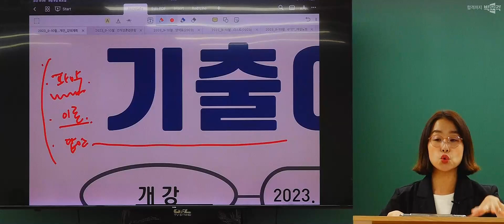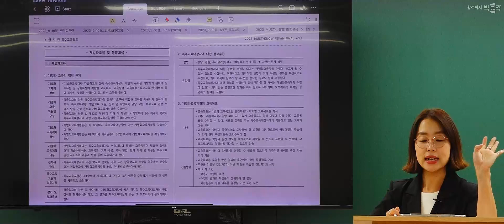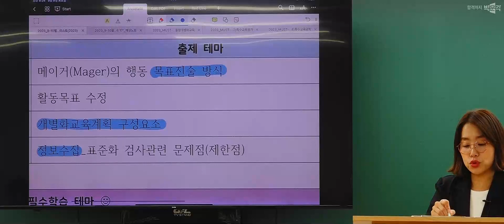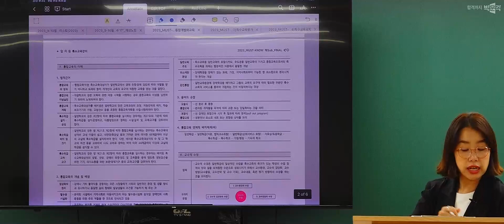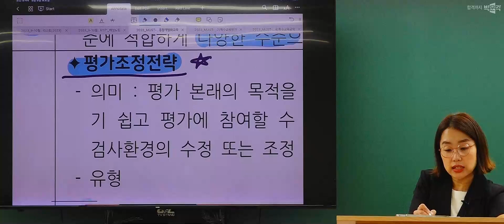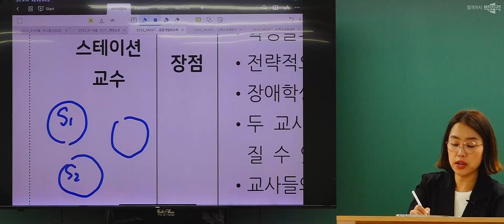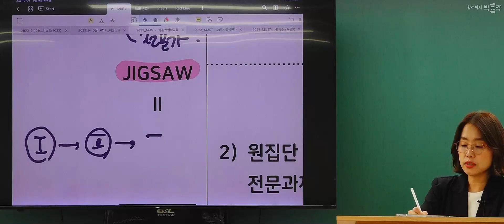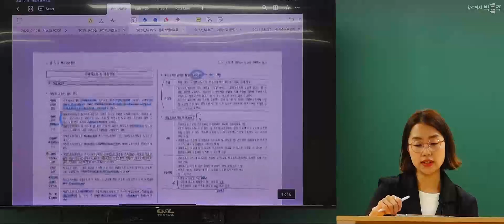임용고시 특수교육 2023년 9-10월 기출어게인 강의 맛보기 | 박문각임용 임지원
임지원 특수교육 2023년 9-10월 기출어게인 강의 맛보기영상입니다.